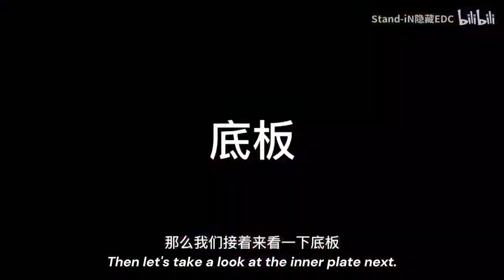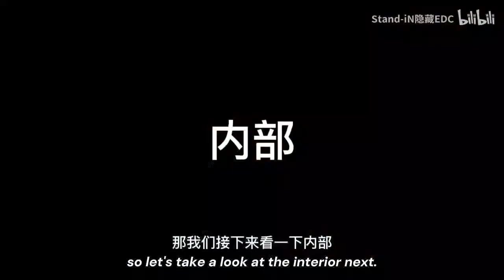The design concept of YC EDC Breakthrough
This video was recorded by YC EDC and tells the design concept of the product. You can learn about it in advance.

There is still a design detail that was not mentioned in the video. I would like to add it here:

The Breakthrough inner plate is not embedded in the shell, but flush with the shell. At the same time, deploy the four corner magnets as far outward as possible. This design has two benefits:

1. The inner plate has a larger area. So when performing swing movements, the thumb does not need to move to avoid the piece on top, increasing the speed of the fancy movements.

2. When doing three-dimensional movements, it is easier and the error rate is reduced.

In short, Breakthrough is a floating slider specifically designed for fancy gameplay. It is a successful attempt to achieve the ultimate in fancy gameplay. The curvature parameters, engraved patterns, and outward extending layout of the inner plate have solved the problem of "the curved inner plate lacks stability on a flat surface, and the flat inner plate lacks smoothness on a curved surface" in the past. The Breakthrough curved inner plate takes into account both the smoothness of the curved inner plate and the stability of the flat inner plate. The combination of Ti and SS in terms of material is currently the optimal solution for fancy gameplay. Everything is an ultimate service to the fancy, it is an extremely pure competitive floating slider.